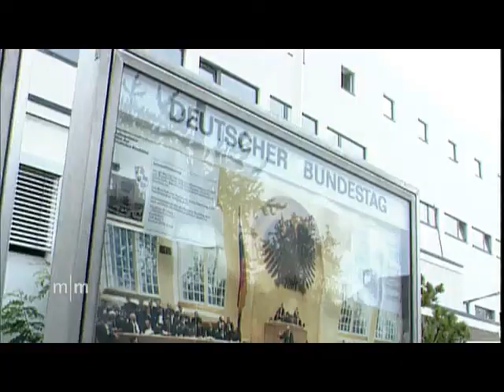DAS ARD - MITTAGSMAGAZIN VERABSCHIEDETE SICH AM 29.DEZEMBER MIT DER ALTEN SCHÖNEN MELODIE ... .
AUSSCHNITTE :  ARD - SENDUNG

STEFAN SCHEIDER UND KOLLEGEN VERABSCHIEDETEN AM
29.DEZEMBER IN MÜNCHEN DAS ARD - MITTAGSMAGAZIN VOM BR.
( HANSI ) HANNELORE FISCHER WAR NICHT IM STUDIO DABEI ... .
AB JANUAR WIRD MIT ANDEREN PERSONAL AUS BERLIN GESENDET.

SAT.1 SENDUNGEN UND SAT.1 PERSONAL :

RAIMUND BRICHTA , ...
ANSAGER :
HARALD SCHMIDT , ...

U.V.A.

HAUPTSEITE
BEGRÜSSUNG
NACHRICHTEN
- AKTUELL
- SAT.1 WETTER
- SAT.1 ARTIKEL
- SAT.1 PERSONAL
ZUR INFORMATION
IMPRESSUM
- KARTE
- SAT.1 SENDEBEGINN
- SAT.1 BLICK
- SAT.1 BINGO
- SAT.1 GLÜCKSRAD
- SAT.1 TELEWETTE
- MANN-O-MANN ( SAT.1 )
- SAT.1 SENDESCHLUSS
- SAT.1 TEXT
- ZUSATZ
- AKTUELLE UMFRAGE